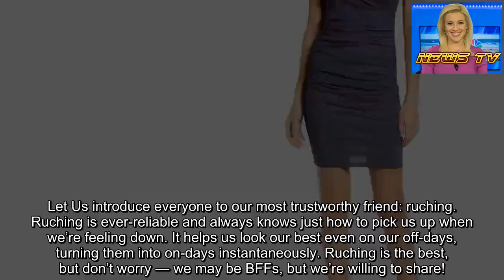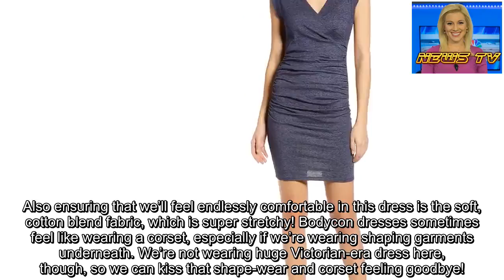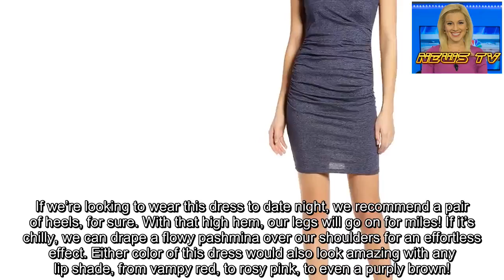The New Version of This Bestseller Is the Coziest Date Night Dress Ever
Let Us introduce everyone to our most trustworthy friend: ruching. Ruching is ever-reliable and always knows just how to pick us up when we’re feeling down. It helps us look our best even on our off-days, turning them into on-days instantaneously. Ruching is the best, but don’t worry — we may be BFFs, but we’re willing to share!
Shop With Us: 9 of Our Favorite Spring Dresses on Sale to Give Our Closets the Perfect Pop of Color!
The Leith Surplice Ruched Bodycon Dress is new version of an older, bestselling favorite, the Ruched Bodycon Tank Dress. With both of them in our closet, we’ll be unstoppable! The tank version has amassed nearly 3,000 reviews, and we expect this new surplice version to catch up quickly!
See it: Get the Leith Surplice Ruched Bodycon Dress for just $49 exclusively at Nordstrom!
This dress is fitted, but don’t let that send you running in the other direction. We firmly believe that anyone can rock a fitted dress, and the front ruching is there to make sure of it. This ruching is so flattering, helping to camouflage and conceal any insecurities all the while adding a fashionable accent! We’re seriously not going to be able to stop looking (and smiling) in the mirror.
Also ensuring that we’ll feel endlessly comfortable in this dress is the soft, cotton blend fabric, which is super stretchy! Bodycon dresses sometimes feel like wearing a corset, especially if we’re wearing shaping garments underneath. We’re not wearing huge Victorian-era dress here, though, so we can kiss that shape-wear and corset feeling goodbye!
This lightweight dress has short cap sleeves and a surplice neckline, the overlapping fabric forming a V. Its straight hem hits around mid-thigh. It’s a minidress, but we don’t really think of it like that. It’s flirty and alluring, making it a go-to for date night, but it’s so cozy that it basically feels like pajamas!
This dress is currently available in two colors, both of which have a heather effect. First, we have Navy Peacoat Heather, a deep blue shade that looks like the ocean under moonlight, with the ruching as waves and the heathering as the cool natural light reflecting off the ripples.
The other color is Teal Cyrus Heather, a gorgeous blend of blue and green. It’s a pop of color, but not one that requires sunglasses. It’s soft and easy to wear and pair. In fact, all of Leith’s pieces are made to be “mixed and matched” with other pieces!
If we’re looking to wear this dress to date night, we recommend a pair of heels, for sure. With that high hem, our legs will go on for miles! If it’s chilly, we can drape a flowy pashmina over our shoulders for an effortless effect. Either color of this dress would also look amazing with any lip shade, from vampy red, to rosy pink, to even a purply brown!
For a more casual look, we can trade the heels for slip-on sneakers and the pashmina for a denim jacket or cro